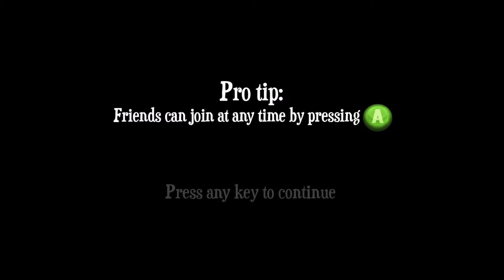Chicku - The Flappening! (Review, HUN/ENG)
Info:
Elfelejtettem mondani, hogy a játékot 5 ember csinálta! / Forgot to say that the game is made by five people!

Ha támogatni szeretnél itt megteheted: / If you want to support me you can donate

A gépem / My gaming rig:
- Asus P7P55 LX
- Intel Core i5 750 @ 2.67 Ghz
- Cruical Ballistix Sport DDR3 8GB (2x4) 1600 Mhz
- Palit GTX 970 4GB GDDR5
- Seagate Barracuda 2TB 7200rpm (SATA3)
- MS Windows 8.1, 64bit
- Felvevő szoftver / Recording software: Dxtory (x264 codec)